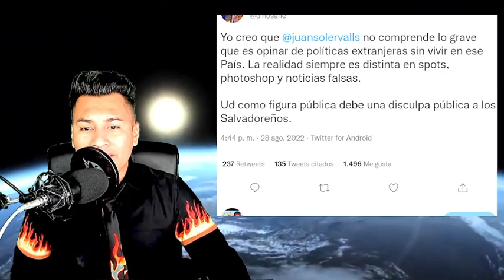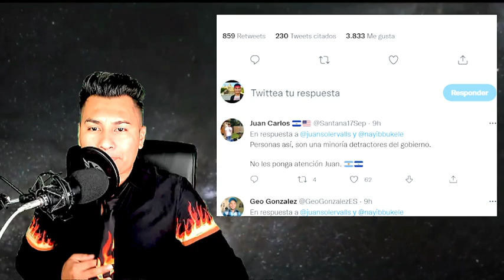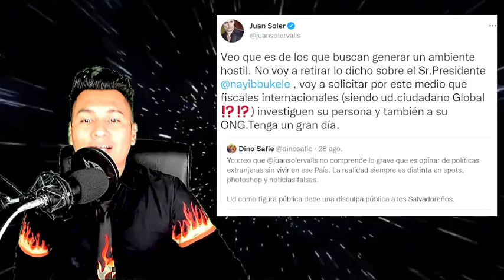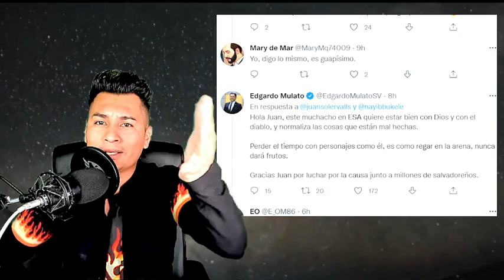Juan Soler humilla al 3% y pide a fiscales internacionales investigen sus ONGS